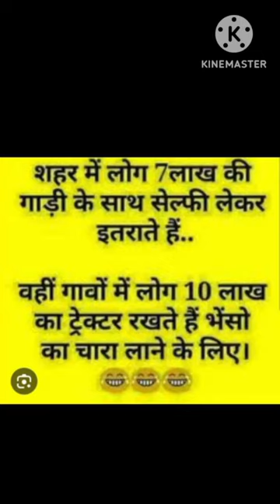ट्रेक्टर 😁😄😄😄😄shorts viral trading jocks